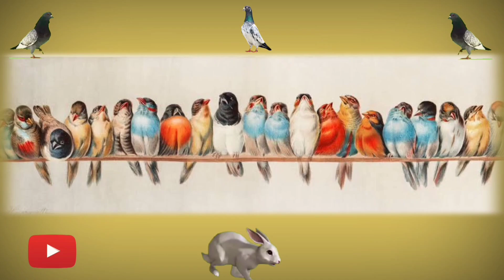Winner of the Year | Mohd Aleem | Moradabad Summer Pigeon Tournament 2022